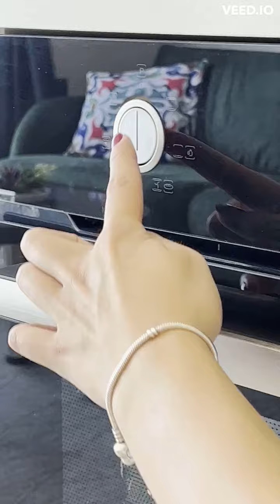Konsept Rental Daire 46 Fırın Kullanma Kılavuzu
ESTY Fırın kullanım talimatları:

Fırınımızın sağ tarafındaki düğme, derece ayarı için kullanılır. Buradan istediğimiz sıcaklık ayarını yapabiliriz.
Bu taraftaki düğme ise pişirme moduyla ilgilidir. Çevirerek istediğimiz pişirme modunu seçebiliriz.
Fırınımızda önemli olan bir konu, elektrik şalteri açılıp kapandığında kendini resetlemesidir. İlk kullanımda ortadaki göstergenin yanıp söndüğünü göreceksiniz. Bu tuş kilidinin aktif olduğunu gösterir. Çocuk kilidi demektir.
Ortadaki üç çizgiye üç saniye boyunca basılı tuttuğumuzda fırınımız, çocuk kilidinden çıkacaktır. Lütfen ortadaki ışığın yanıp sönmediğine ve kilidin açık olduğuna emin olunuz.
Fırını kullanmak için kullanma kılavuzu alttaki çekmecededir. Türkçe ve İngilizce kullanma kılavuzları mevcuttur. Fırını kullanmak istediğinizde lütfen kullanma kılavuzundan yardım alınız.
Konsept Rental İyi konaklamalar diler.